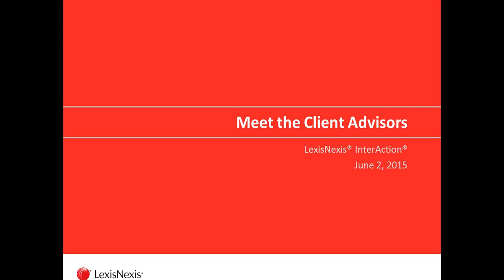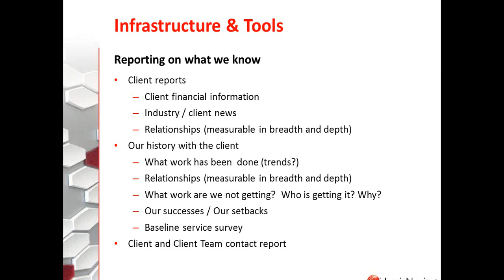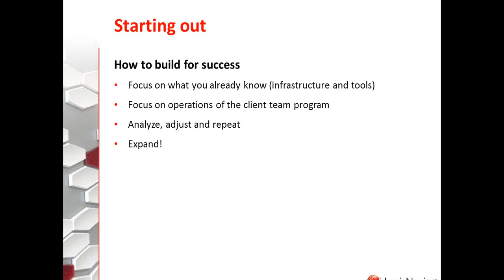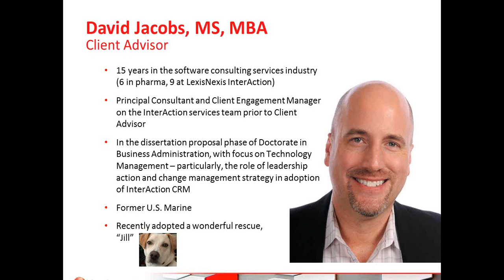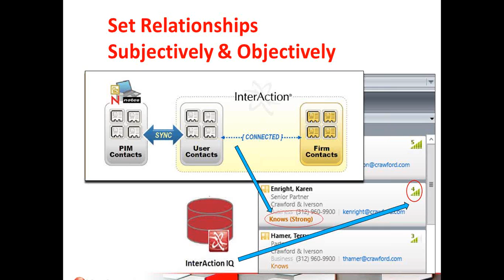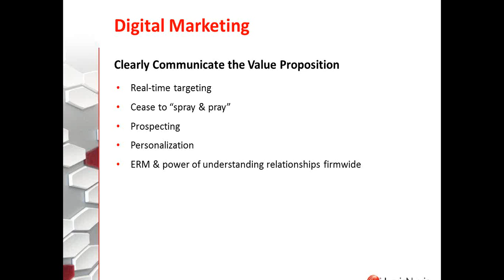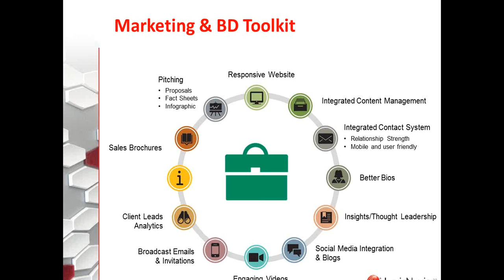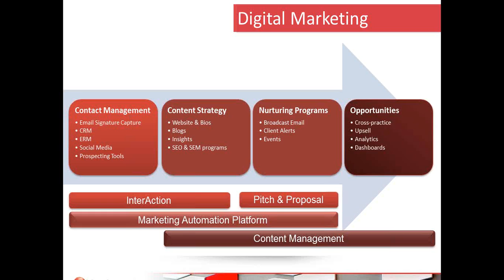LexisNexis Meet Your Client Advisors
A recording of a LexisNexis webinar to introduce an experienced new team dedicated to helping law firms with best practices for managing client relationships.